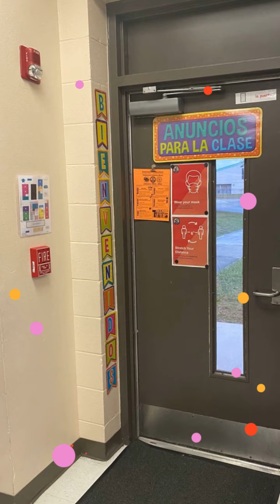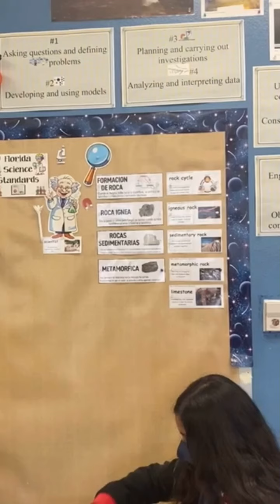Kissimmee Elementary Dual Language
Watch this amazing video from students at Kissimmee Elementary share their thoughts on the Dual Language program offered at their school. The School District of Osceola County offers Dual Language at a number of our district schools. Contact our office today to find out more.